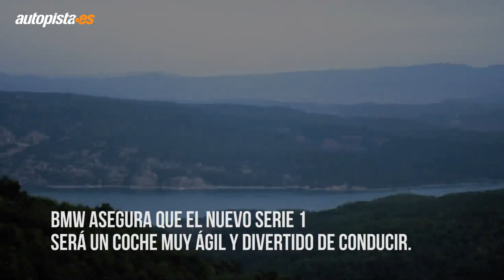BMW Serie 1 2019 | Autopista.es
Tracción delantera y xDrive, según versiones, el nuevo compacto alemán quiere seguir siendo referencia en agilidad y deportividad.